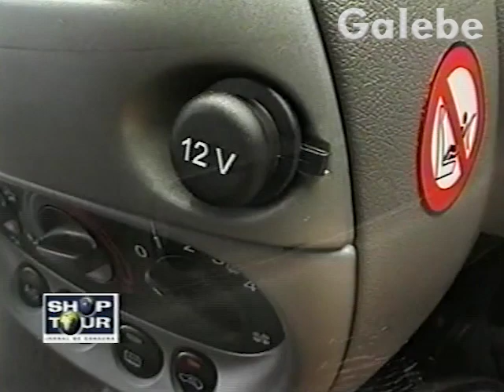DICAS DE JOEL LEITE GALEBE 14 12 2001 2